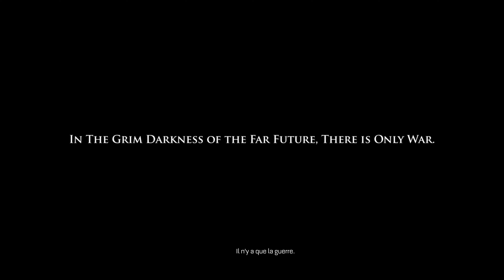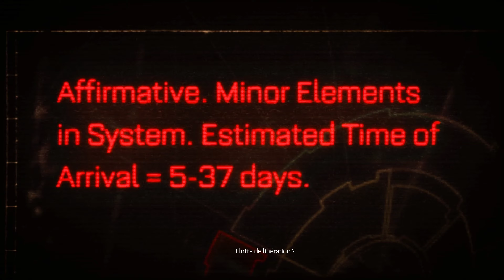Warhammer 40000 Space Marine - Gameplay Découverte RTX 2080 Ti PC FR 4k 60fps Max Settings